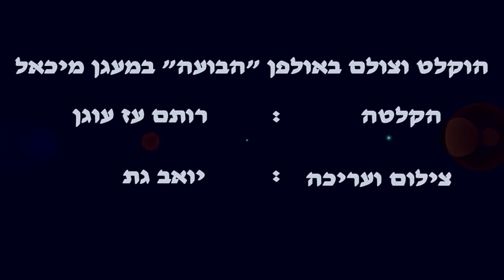Your Eyes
ברוכים הבאים לערוץ הרשמי של רפי ויינשטוק.
זמר, שחקן, יוצר. בערוץ תוכלו להיזכר בקריירה
של רפי לאורך השנים, במיטב הופעותיו בתיאטרון,
בטלוויזיה, ובמחזות הזמר בהם השתתף.
תוכלו גם להתעדכן בשירים חדשים, קליפים
והופעות שיבואו. מקווים שתהנו, רפי.